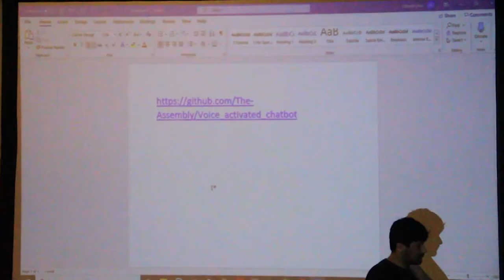Code an AI Voice Assistant in Python - Recap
In this workshop at in5 Tech. Student inventor and young entrepreneur, Rishabh Java, taught us how to code our own personal virtual voice assistants!